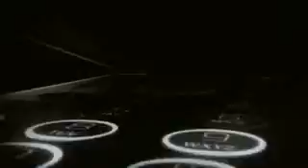Sony Ericsson T707 Commercial Ad